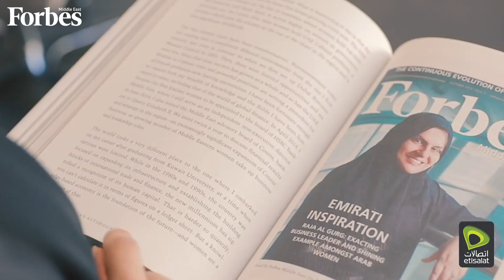Emirati Majlis | Dr Raja Easa Al Gurg| Official Teaser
In this EmiratiMajlis episode, Dr. Raja Easa Al Gurg—one of the World’s 100 Most Powerful Women according to Forbes—shares her journey while shedding light on the role of Emirati women in building the future.